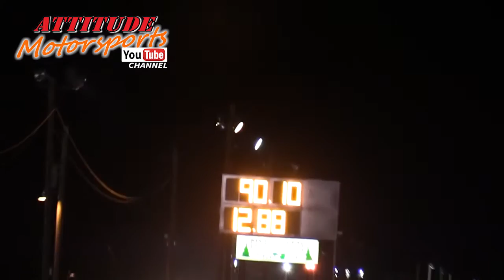64 Ford Falcon 427 Wedge Rips the quarter mile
Listen to the sweet sound of this 427 as it tears down the quarter mile, old school.

If you enjoy the video, a Thumbs UP is appreciated as well as FRIENDLY comments.  These video were filmed in Grand Jct, CO at the Western Slope Dragway.

Be sure to SUBSCRIBE to our channel by clicking the subscribe button above, to be notified of future videos, special offers, etc. We currently have HUNDREDS more videos to put out with a variety including car shows, mud racing, rock crawling and more.

Thank you for sharing our videos on your social media and helping our channel grow.

Make your own hydrogen fuel cell.

Buy & Sell cars for Profit.

Vracer, A Racing game so REAL you’ll swear you were actually behind the wheel.

Drive for Uber and make your Car Payments, pay for upgrades, and more.  Sign up at uber.com as a driver and enter code ‘BECVTPTPUE’ and get a nice sign up bonus.

All videos produced in Grand Junction, Co, 81503.  Copyright That Kilted Guy Video Productions LLC